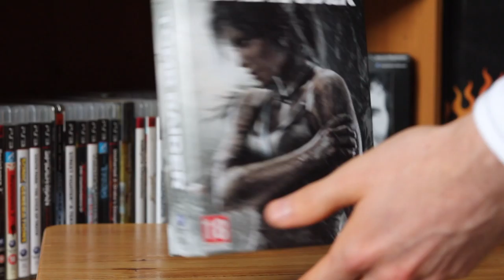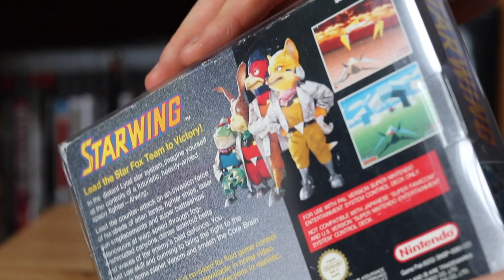LRG EPISODE 13 - E3 2018 THOUGHTS!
Excited male human discusses future releases!